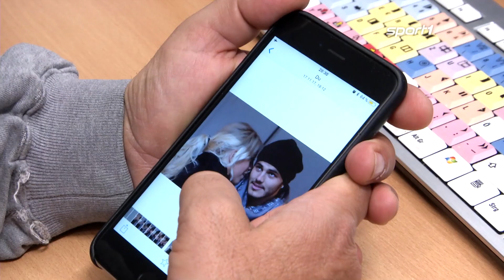Härteste Beraterin der Welt? Das ist Wanda Nara | SPORT1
Wanda Nara liebt Glamour, Aufmerksamkeit und Fußballer. Die vielleicht härteste Spielerberaterin der Welt managt Mauro Icardi - ihren Ehemann.